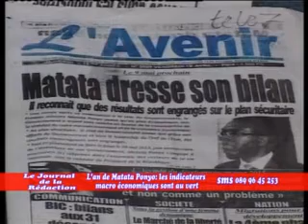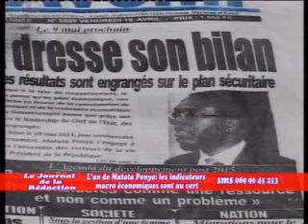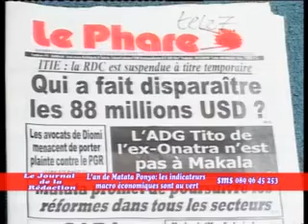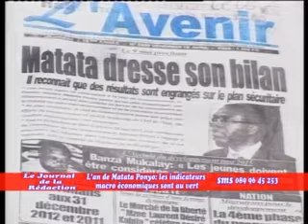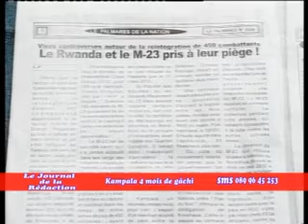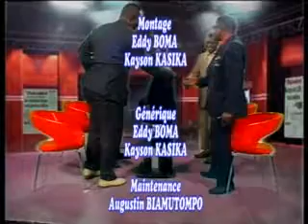JOURNAL DE LA REDACTION DU 20/04/14 TELE 7